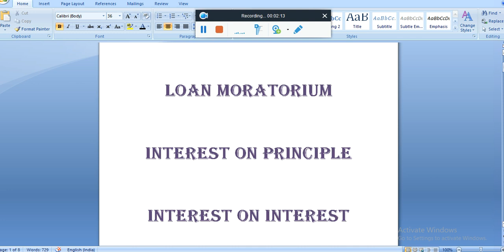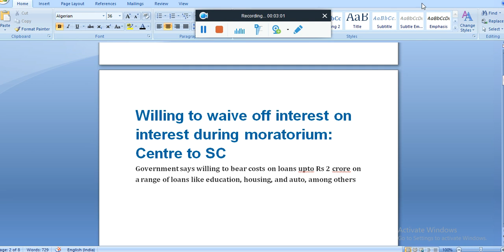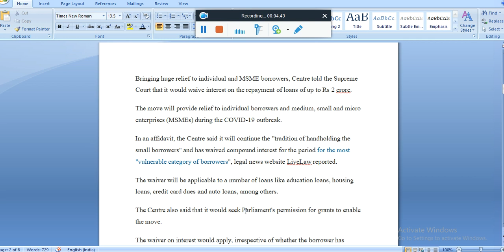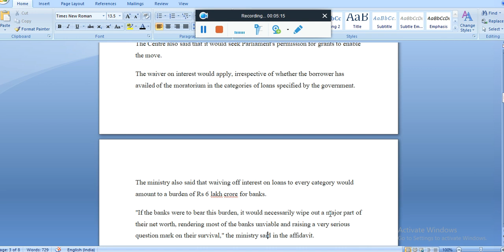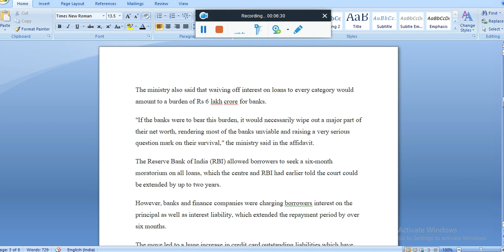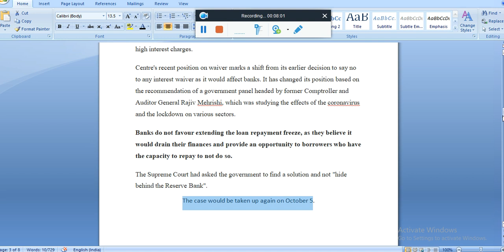LOAN MORATORIUM INTEREST WAIVER LATEST NEWS | Bank Nifty and Banking Share News | SHARE MARKET NEWS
Ready to waive interest on interest during moratorium : Govt. in SC

moratorium extension,
moratorium 3.0,
moratorium news,
moratorium kya hota hai,
moratorium period,
moratorium latest news,
moratorium 3.0 news,
moratorium announcement,
moratorium details in tamil,
moratorium news today,
loan emi calculation,
loan emi moratorium,
loan emi 3 months,
loan emi stop for 3 months,
loan emi moratorium news
moratorium extension,
moratorium 3.0,
moratorium news,
moratorium period,
moratorium latest news,
moratorium 3.0 news,
moratorium announcement,
moratorium news today,
loan emi calculation,
loan emi moratorium,